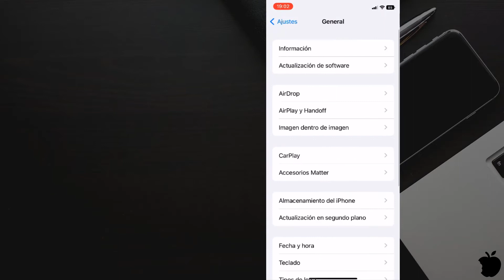Como ver IMEI en iPhone 14 e como ver ICCID en iPhone 14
En este tutorial, le mostraremos como consultar IMEI en iPhone 14
Así se explica como ver IMEI en iPhone 14 paso a paso:
Abrir ajustes
Tocar general
Tocar información
Deslizar hacia abajo
Aquí se muestra el IMEI de tu iPhone
Ficha técnica del Apple iPhone 14
IPHONE 14

PANTALLA

OLED Retina 6.1"
2.532 x 1.170 píxeles, Super Retina XDR, 19.5:9
460ppp
True-tone, 60 Hz

PROCESADOR

Apple A15

ALMACENAMIENTO

128 / 256 / 512 GB

MEMORIA RAM

6 GB

146,7 mm x 71,5 mm x 7,6mm
173g

SOFTWARE

iOS 16

CÁMARAS TRASERAS

Principal: 12MP, f/1.6, OIS, QuadLED flash
Secundaria gran angular: 12MP, f/2.4
Vídeo: 4K Dolby Vision, 1080p/240fps, HDR, modo cinemático

CÁMARA FRONTAL

12MP, f/1,9, TOF 3D, slow-motion, AF

BATERÍA

Carga rápida 18W e inalámbrica MagSafe 15W
Conexión Lightning

OTROS

WiFi 6, 5G, BT 5.2, NFC, GPS, dualSIM, eSIM, altavoces estéreo Dolby Atmos, reconocimiento facial, resistencia al agua IP68

PRECIO